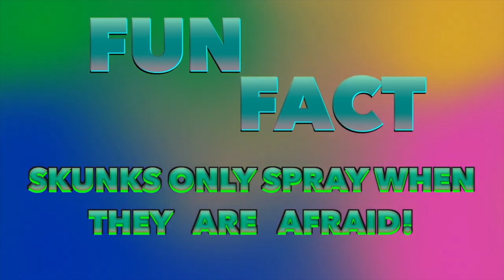Baby Bee And Friends | New Nursery Rhymes 2022 | Kids Videos On Youtube | Kids Videos For Kids Songs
Nursery rhymes 2022 & Kids videos on youtube: Baby Bee And Friends is our newest kid songs, new nursery rhymes 2022 Teeny Tot Time baby animal friend! Enjoy all of them together! At Teeny Tot Time we make conscious kids videos for kids songs, baby songs to make them laugh. Nursery rhymes for babies sing along, all new original nursery rhymes through kids videos on youtube to dance to and have fun with. Please meet our newest friend Baby Bee. We hope he puts a BIG SMILE on your face. We sure do need our bees!

We hope you enjoy our channel full of safe, positive kids songs for our next generation in 2022!